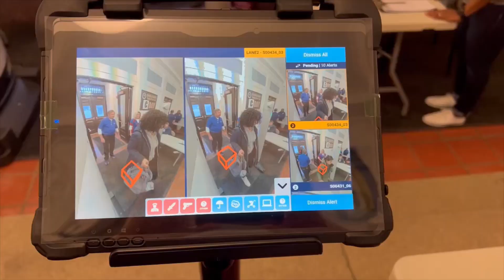Buffalo Public Schools demonstrates new weapons detection system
Buffalo Public Schools officials demonstrated their new Evolv Weapons Detection System on Jan. 6 at International Prep high school on Buffalo's West Side. The new walkthrough system was praised for its speed and different sensitivity levels, as well as being less intrusive compared to wanding, the district's previous security strategy. The security system will be in all BPS high schools by the end of February, officials said.